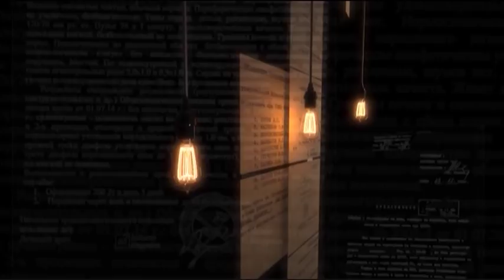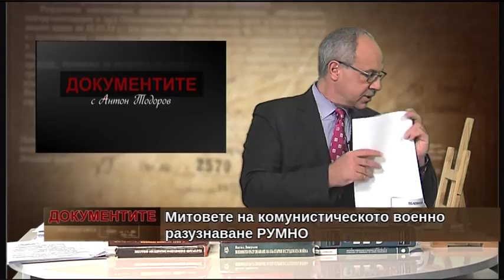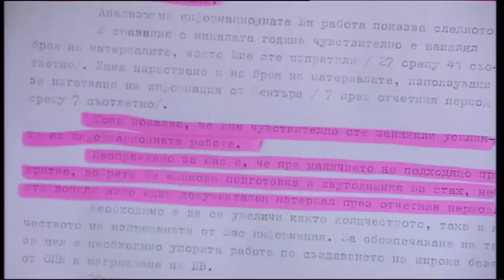„Документите“ с Антон Тодоров – 22.12.2018 (част 3)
Митовете на комунистическото военно разузнаване РУМНО, част 3